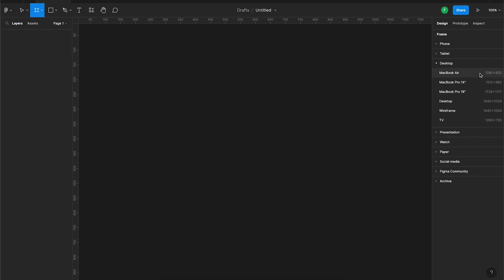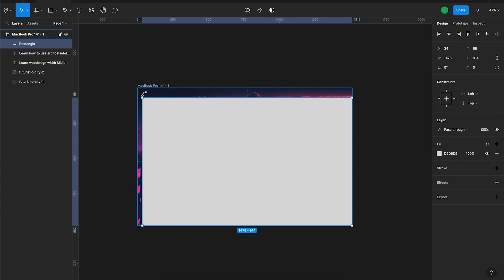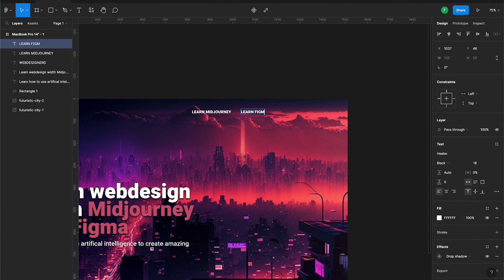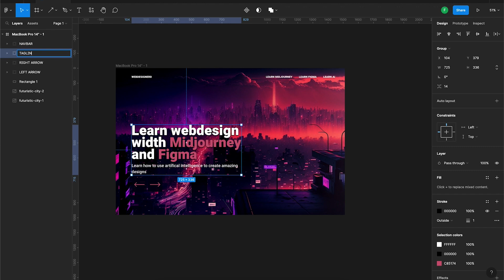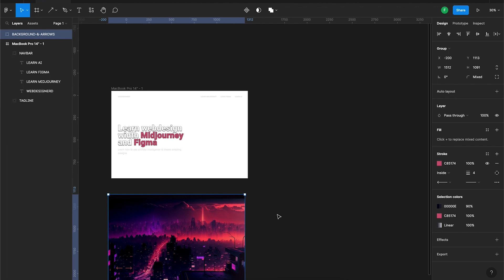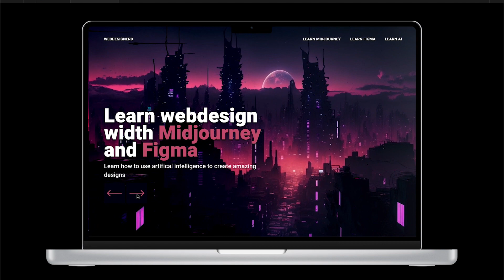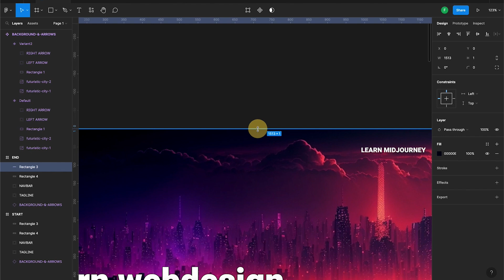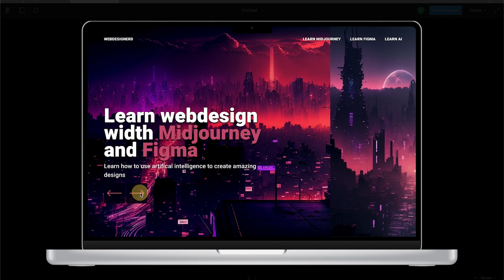AI web design with Midjourney and Figma - Speedart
In this video I will show you how to design a website with Figma and Midjourney.
We will start with image generation with Midjourney and then move on to design with Figma.

This is the prompt that i have used for the images:

/imagine Big city, cyberpunk, neon, blade runners,night, 8k, detalized, UHD, a bird's - eye of the city, lavender color, --ar 16:9

Watch this tutorial in you want to learn Midjourney for web design.

Did you like the video? You can say thank you by buying me a coffee ☕️
This way you will help me maintain and grow the channel. Thank you 🙏